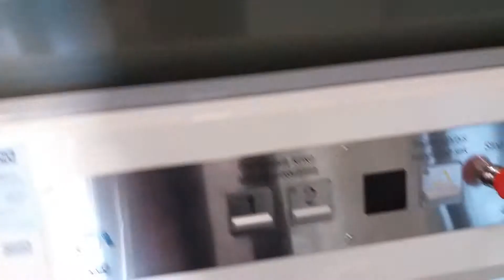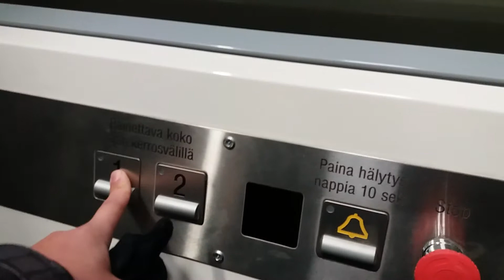2007 KONE-Motala 2000 Platform Elevator at Prisma center, Leiri, Lappeenranta, Finland